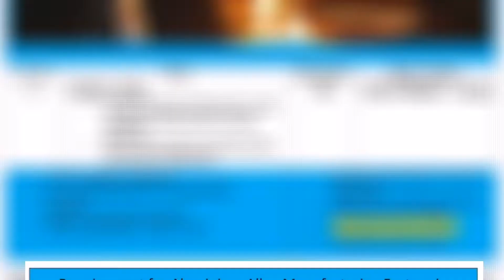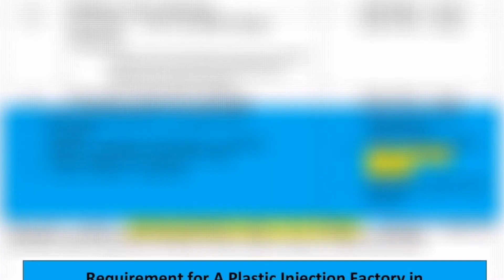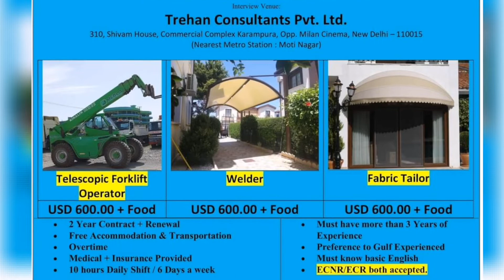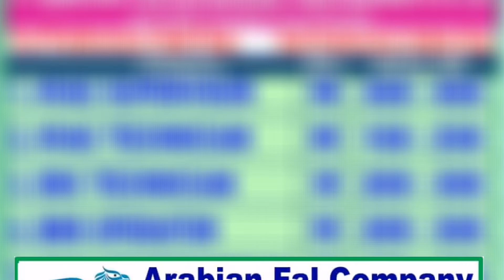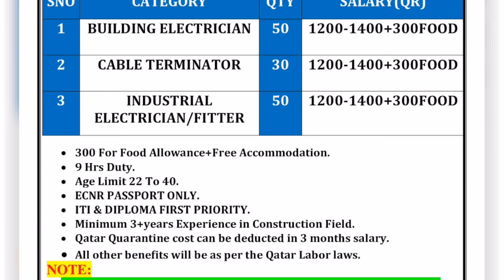❤️❤️💋💋😘😘🇦🇪🇦🇪✈️✈️👍👍 Direct recruitment free Latest job update 29 July 2021 for gulf and Europe.🔥🔥